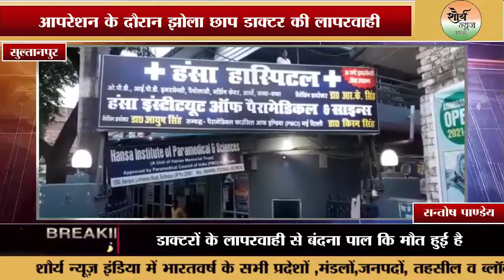Sultanpur:- ऑपरेशन के दौरान झोलाछाप डॉक्टर की लापरवाही से फिर हुई एक महिला की मौत।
खबर सुल्तानपुर से है जहाँ आज सुल्तानपुर जिला महिला चिकित्सालय में महिला दलाल के झांसे में आकर बंदना पाल कि प्राइवेट हंसा नर्सिंग होम में मौत हो गई।